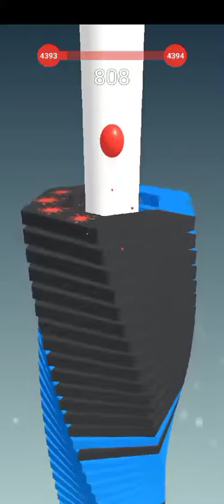Jump Slash part 449